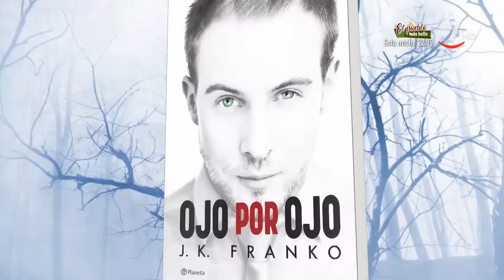J.K. Franko presenta su nueva novela 'Ojo por ojo' | Vamos a ver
VamosAVer (12/11/2021)

El abogado y escritor J.K. Franko nos habla de su nueva novela 'Ojo por ojo', una historia que habla sobre la venganza y sobre un intento de crimen perfecto.